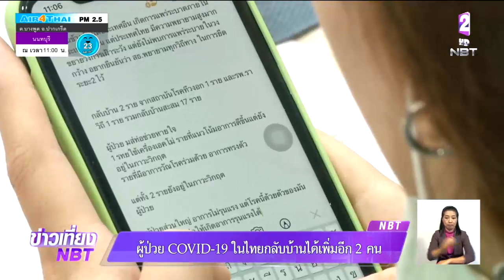ผู้ป่วย COVID-19 ในไทยกลับบ้านได้เพิ่มอีก 2 พร้อมคุมเข้มเดินทางเข้าเมืองไทยทุกด่าน